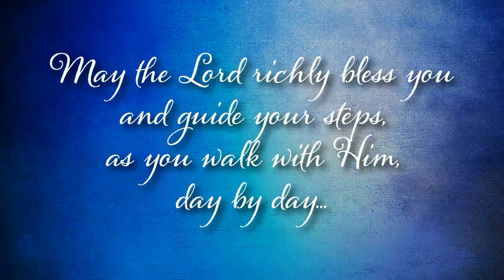SM-A Life Lived in Obedience to Jesus-Pastor Frank Warburton (11-10-19)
A Life Lived in Obedience to Jesus
Pastor Frank Warburton
Guest Speakers at CCEG
11-10-19

Join Pastor Frank Warburton as he shares from the Book of Philippians in a message entitled, "A Life Lived in Obedience to Jesus".

Calvary Chapel Elk Grove is a non-denominational fellowship located in the northwest suburbs of Chicago in Elk Grove Village, Illinois.

We meet at the Jack A. Claes Pavilion at 1000 Wellington Avenue, Elk Grove Village in the Garden Terrace Room.  We meet Sundays at 8:30 & 10:30 AM and for Bible Study on Wednesdays at 7:00 PM.